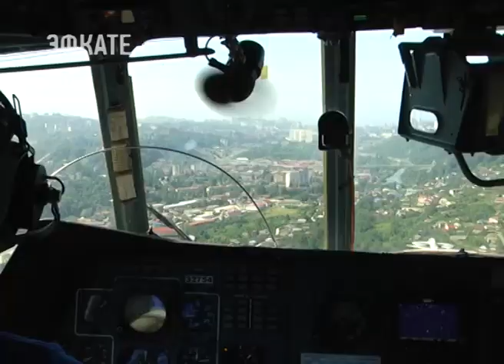Сотрудники мэрии, МЧС и коммунальнщики осмотрели Сочи с борта вертолета. Новости Эфкате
Вертолёт МЧС регулярно поднимается в воздух с этой целью. Сочи — город со сложным рельефом, поэтому необходим постоянный контроль.